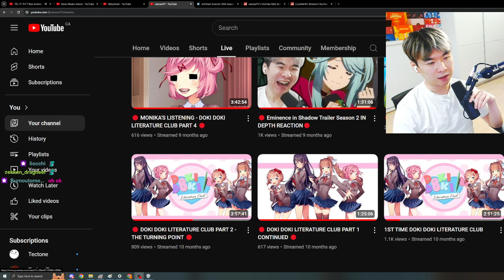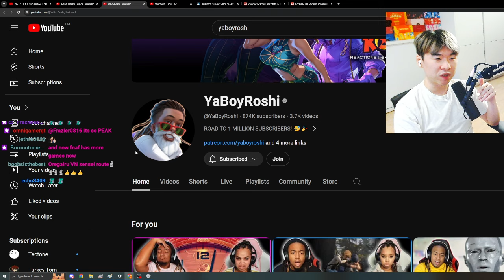Comment which GAMES you want on stream